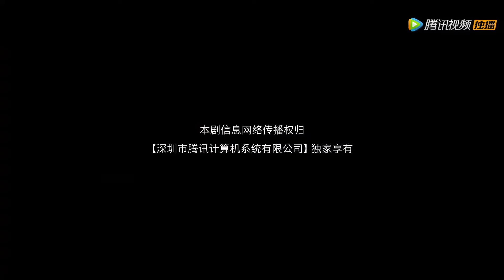小姨子發現姊夫出軌，立刻通知姐姐，帶著全家人去捉姦！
👠 劇名（Drama Name）:【 替身姐妹Twin Sisters】